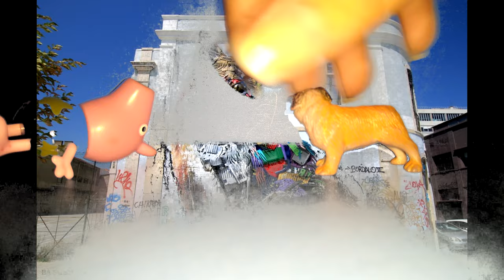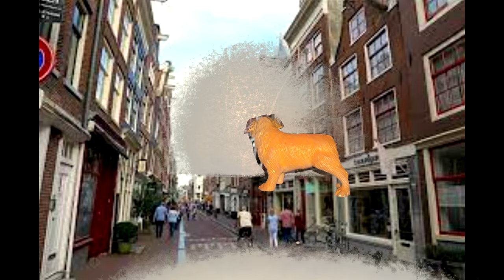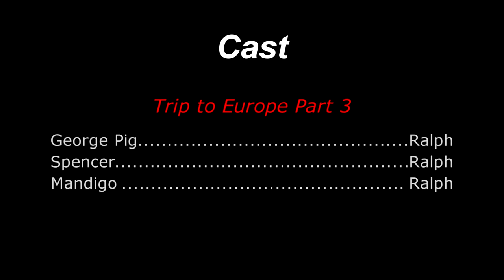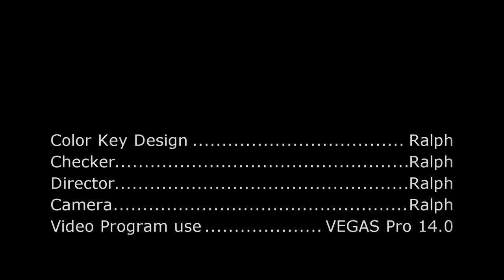Trip to Europe Part 3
Sorry that I haven't upload a video for the past 8 months, I was playing Roblox, Minecraft and collecting figures.

In the previous epiode of Louie Hinoja, George Pig and Spencer looks at the Eiffle Tower in France. In Germany, they were walking on the streets of Berlin.
In Italy George amd Spencere were walking in Rome. In Spain, both of them are walking near the aparments and stores.

Chapter 1 Still in Spain: When George Pog and Spencer woke up in a hotel and they realize it's morning time and they have stayed there for 2 episodes. Whwn they
got out of hotel, George and Spencer have to  walk to the stadium to see the bullfight and they walk throughout the steets until they made it to
the stadium, Both of them got to the stadium and see the fight anyways.

Chapter 2 Portugal: When they arrive to portugal, George Pig and Spencer explore Lisbon, first they saw a train and then they walk on more streets like walk near
trough the stores to the stores that is on the aparment and George Pig and Sencer leave Portugal.

Chapter 3 The Netherlands: When George Pig and Spencer land to The Netherlands and they decided to explore the city by walking from bikes to the
clothing store until they left europe and went sraight back to America.

Chapter 4 Back to USA: When George Pig and Spencer got back to America, they leave the plane and walking trough the gate until they made it to
the airport and pass to the police and walk trough thr rest of the airport until the made it to the outside. When they gou out of the airport,
the bus arrive ang George and Spencer hop in the bus and drove home, when they got home, George open the door and got inside the home and both
of them got onto the bed and finally take a break after going to Europe and when Mandigo tells them where have they been that he haven't see
them in and months and George replied we went to Europe, after Mandigo went to the kitchen, both of them got to take a rest.

Chapters
00:00 Previous episode of Louie Hinoja
01:22 Intro
03:07 Still in Spain
09:05 Portugal
14:32 The Netherlands
20:20 Back to USA
25:28 Outro
25:36 End Credits